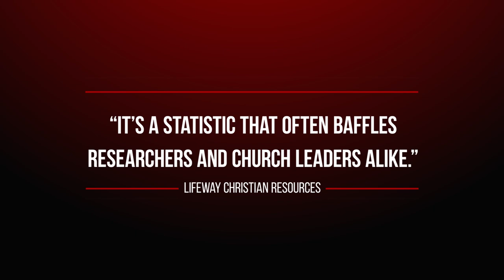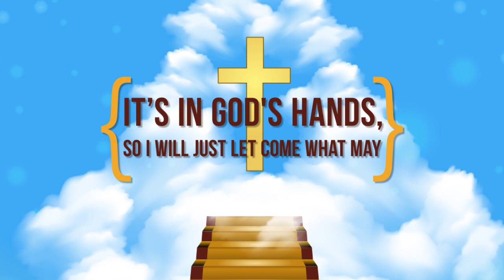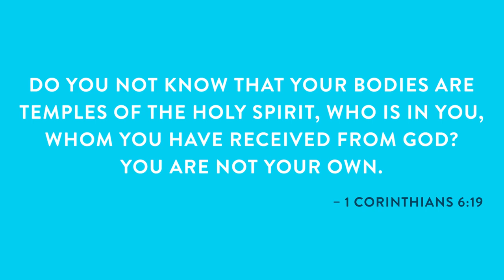Bible Belt Dysfunction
Bible Belt Dysfunction – Pure Mockery or Rooted in Fact?
As counterintuitive as this may initially seem, it is completely rooted in fact. The United States’ “Bible Belt” which is characterized by the highest levels of biblical literalism, is especially plagued by this video’s indicators of detriment. On nearly every measure of well-being, the most christian states with the highest rates of church attendance fare the worst. The Bible Belt is uniquely plagued by the highest rates of divorce, teen pregnancy, obesity, homicide, poverty, tobacco use, chronic disease, infant mortality and low life expectancy.